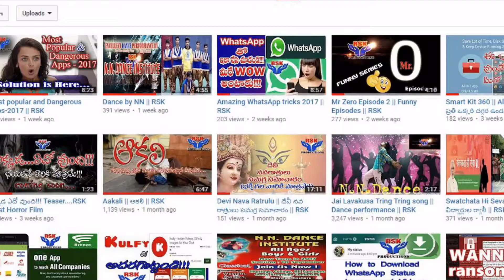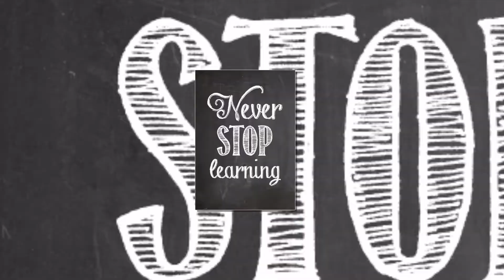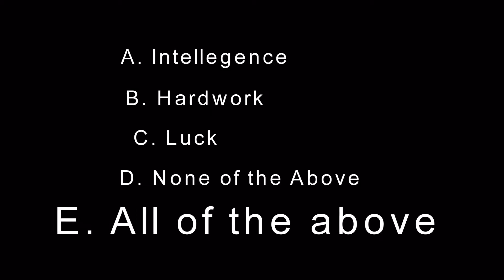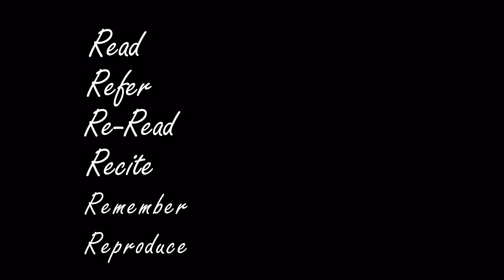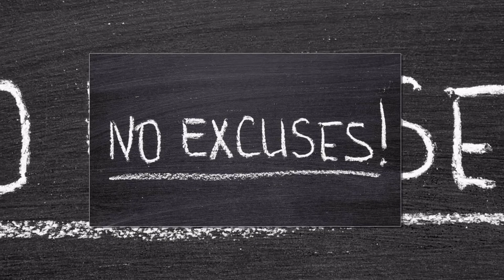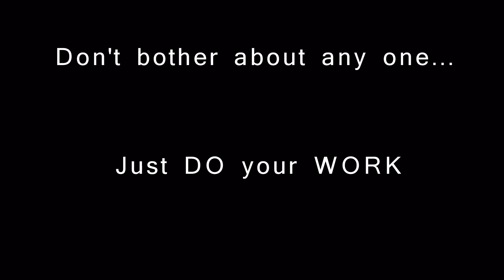How to build successful Student Life || RSK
In this video I am explaining how to build student life to get successful future. Don't miss the End.

For any quiries and promotions/sponcerships  please mail to me.